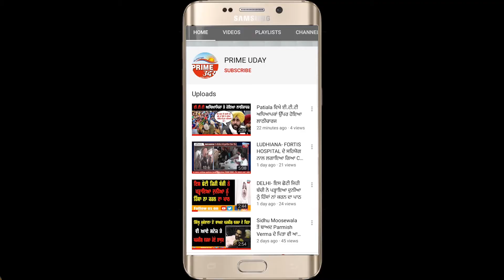AMRITSAR - ਸ਼੍ਰੋਮਣੀ ਕਮੇਟੀ ਕਰਵਾਉਂਦੀ ਹੈ ਸੱਚ ਦੇ ਹੱਕ 'ਚ ਆਵਾਜ਼ ਚੁੱਕਣ ਵਾਲੇ ਲੋਕਾਂ ਤੇ ਪਰਚੇ : ਮੰਡ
ਸ਼੍ਰੋਮਣੀ ਗੁਰਦੁਆਰਾ ਪ੍ਰਬੰਧਕ ਕਮੇਟੀ ਤੋਂ ਕੋਈ ਵੀ ਸਿੱਖ ਮੰਗ ਸਕਦਾ ਹੈ ਹਿਸਾਬ - ਮੰਡ
328 ਸਵਰੂਪਾਂ ਦੇ ਮਾਮਲੇ ਉੱਤੇ ਬੋਲਦੇ ਹੋਏ ਕਿਹਾ ਇਸਦੇ ਪਿੱਛੇ ਹਨ ਬਹੁਤ ਸਾਰੇ ਨੇਤਾ